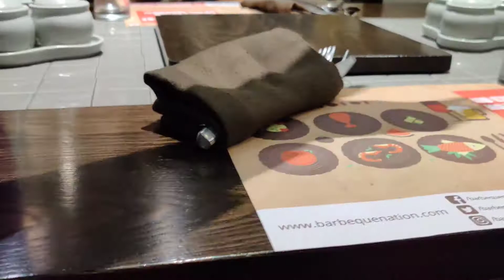क्या ये मेरा नया घर है | New Small 2Bhk Tour | Indian Struggling Housewife